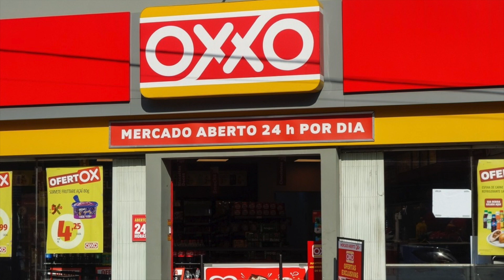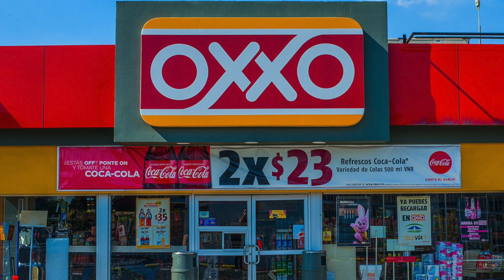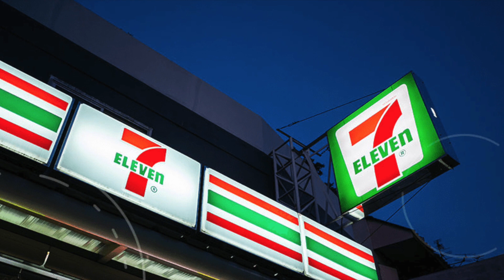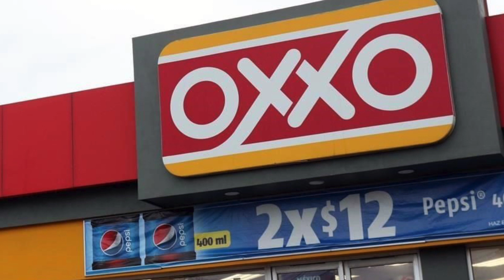OXXO VA a CAER! OXXO TIENE MIEDO!